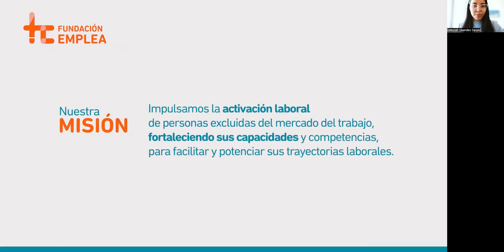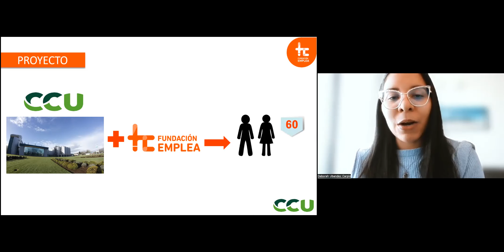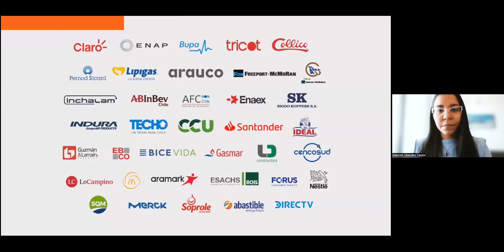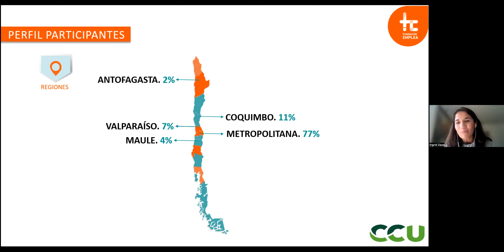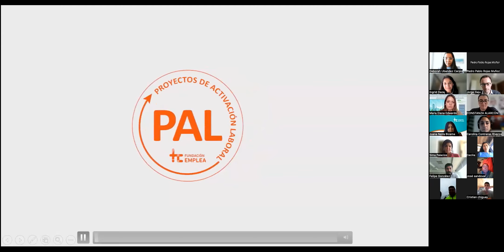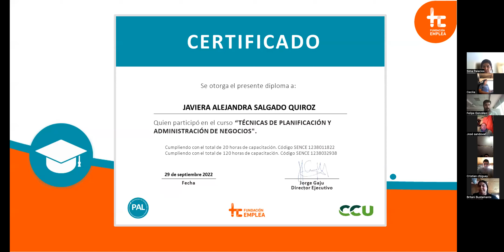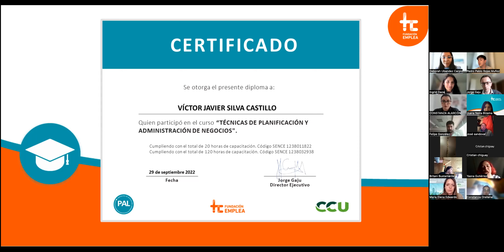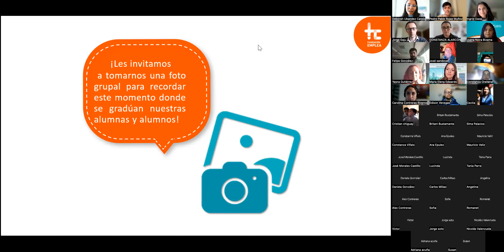Ceremonia de Certificación Emprende Líderes - CCU 29/09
Emprende Líderes. Técnicas de planificación y administración de negocios, gracias al apoyo de CCU.